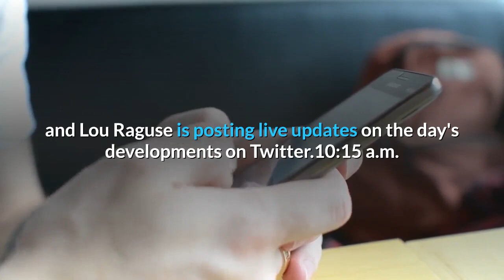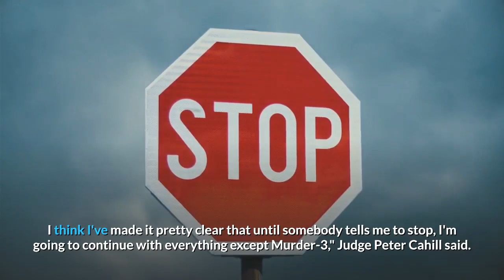Prosecutors ask appeals court to delay Derek Chauvin jury selection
The prosecution argued that jury selection should halt while the defense asks the state Supreme Court to review a ruling regarding the third-degree murder charge. MINNEAPOLIS — Monday, March 8Jury selection in the murder trial of Derek Chauvin delayed until at least TuesdayProsecution asking the Minnesota Court of Appeals to put jury selection on holdDefense plans to ask state Supreme Court to review the issue of adding the third-degree murder chargeMore than a dozen activist groups gathering outside the Hennepin County Government CenterJury selection in the highest profile murder case in recent memory has been delayed at least a day, after a morning of pretrial discussion and motions. Most of the debate centers around a potential third-degree murder charge that could be added to the case, an issue that is now making its way through the higher courts. The defense attorney for Derek Chauvin said Monday morning that he intends to ask the state Supreme Court to review the appeals court's decision on that charge. In light of that, the prosecution asked the judge to delay jury selection. He refused, so the prosecution is asking the court of appeals for a stay. Judge Peter Cahill has committed to proceed with jury selection on Tuesday unless he is ordered to stop. Meanwhile, demonstrators are marching through downtown Minneapolis, chanting for justice for George Floyd. KARE 11 has live updates below, and Lou Raguse is posting live updates on the day's developments on Twitter.10:15 a.m. Prosecutor Matthew Frank has filed a motion with the Minnesota Court of Appeals to delay jury selection in the Derek Chauvin trial. Frank said he has also left voicemails with the appeals court, seeking guidance on whether they can order the judge to halt proceedings until that appeal is resolved. The state wants to put jury selection on hold until the issue of a pending third-degree murder charge has made its way through the higher courts. Right now, the defense attorney Eric Nelson is preparing a petition to the state Supreme Court to review the appeals court decision on that matter."I think I've made it pretty clear that until somebody tells me to stop, I'm going to continue with everything except Murder-3," Judge Peter Cahill said. Potential jurors have been sent home for the day, with jury selection scheduled to start Tuesday unless the court of appeals orders the judge to put it on hold. The judge said court will resume at 1:30 on Monday to potentially go through any motions that all parties agree they can discuss at this time. There could also be further developments on the trial timeline if contact has been made with the court of appeals by that time.10 a.m. Court is expected to resume around 10 a.m. Monday in the Derek Chauvin trial, at which time the judge may hear other motions or provide more clarity on the timeline.